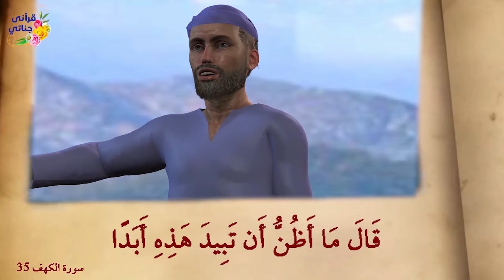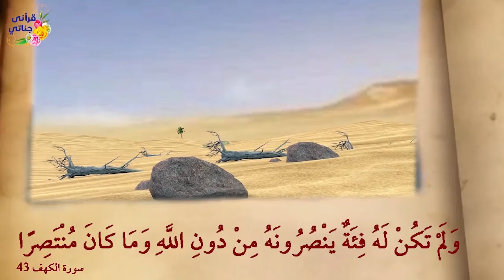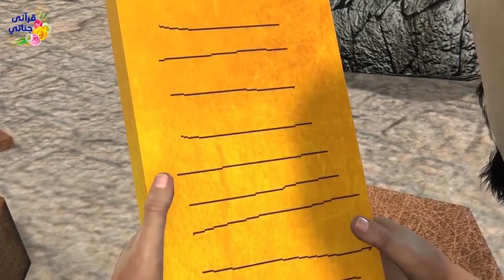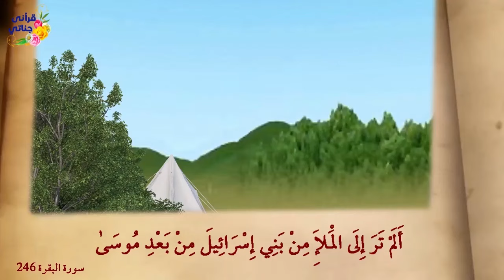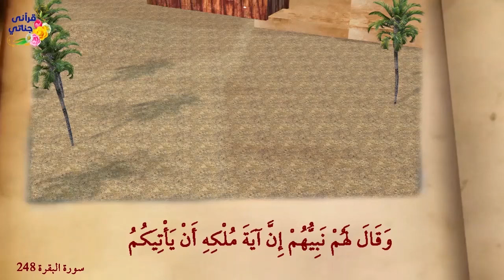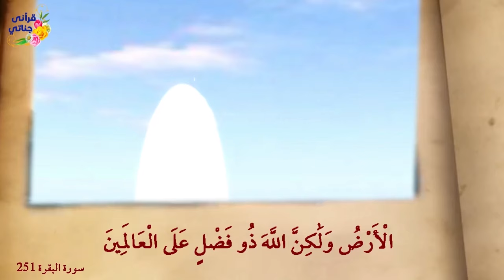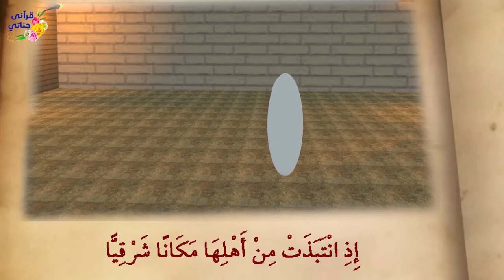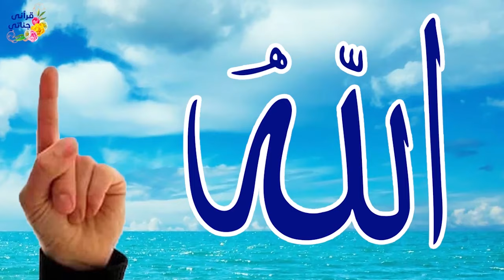روائع القصص برصيصا وصاحب الجنتين وسيدنا موسي والخضر وطالوت وجالوت والسيدة مريم